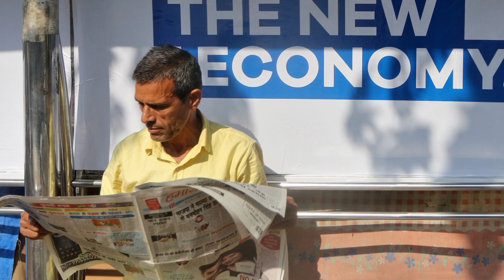US official lauds GE's offer to share jet engine technology with India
isro nasa
isro nasa nisar mission
isro nasa kya hai
isro nasa comparison
isro nasa full form
isro nasa mission
isro nasa joint mission
isro nasa collaboration
isro nasa exam 2022
isro nasa nisar
isro nasa difference
isro nasa satellite
nasa isro nisar mission in tamil
nasa isro current affairs
india us relations upsc
india us relations study iq
india us relations by khan sir
india us relations in hindi
india us relations lecturette
india us relations nature of strategic cooperation
india us relations in telugu
india us relations after cold war
india us relations class 12
india us relations ssb lecturette
india us relations sansad tv
india us relations history
india us relations for ssb
india us relations shubhra ranjan
indian technology
indian techno
india techno
indian techno music
india techno gamerz
india technology mein kitne number per hai
indian technology video
india technology mein kitna aage hai
indian techno gamerz
indian technology reaction
indian technology vs japan technology
indian technology pakistani reaction
india technology versus japan technology
india technologies
india jet engine
india jet engine development
india jet engine update
india jet engine program
india jet engine deal
india jet engine news
india jet engine technology
india jet engine manufacturing
indian jet engine
indian jet engine latest news
indian jet engine program
indian jet engine update
indian jet engine malayalam
india jet in pakistan

india reaction
pak media
pakistani media
reaction pakistan
amca fighter jet
amca

current affairs
gk questions
general knowledge
gktoday
utkarsh current affairs
gk hindi
gk today current affairs
lucent gk
static gk
current affairs for upsc
gk today
vision ias current affairs
general awareness
gk quiz
kumar gaurav sir current affairs
samanya gyan
gk gs
current gk
100 easy general knowledge questions and answers
gk knowledge
gk class
basic gk
computer gk